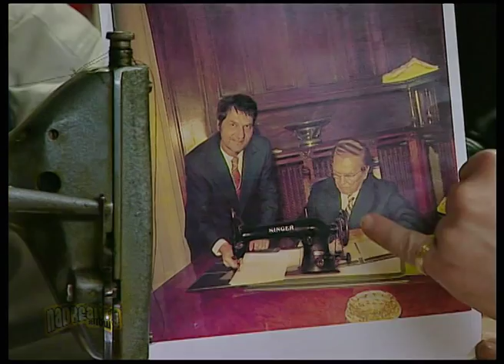Nadreality show I - Neobična zanimanja: Prekrajač istorije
Stari zanat - prekrajanje istorije

Director: Zenit Đozić
Actors: Elvis J. Kurtović, Robert Krajinović

Nadreality Show 2007.